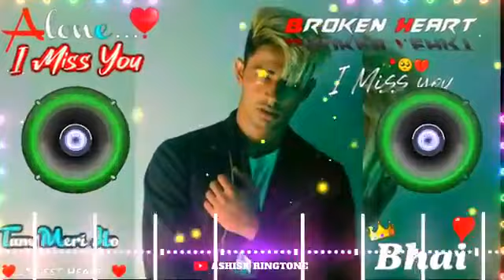Sakhiyaan Ne Mainu Maar Diya Remix Song Danish Zehen Tik Tok Famous %F0%9F%92%94 Song ll%F0%9F%92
Wo💘 Ladki💘 Nahin💘 Zindagi 💘 Hair💘 M 𝐡𝐢𝐧𝐝𝐢 𝐒𝐨𝐧𝐠360p

%23Dard Dilo Ke Kam Ho Jate Dj Song   broken heart dj song  dj remix nihal360p

adios 💘 DJ 💘 remix 💘 song 💘 bewafa 💘
bewafa 💘 bewafa 💘 nikli 💘 hai 💘 DJ 💘

Main Jis Din Bhulaa Du: Rochak Jubin Nautiyal Tulsi Kumar Manoj Muntashir Himansh Kohli Sneha

Set as caller tune Set. -- Humnava Mere -- Kal Raaste mein " as your caller tune Sam HMNV2 To 54646 "" Set Humnava Mere Azama Raha " as your caller tune " sma HMNV3 To 54646 set Humnava Mere Har Waqt" as your caller tune_ sms HMNV4 To 54646 set Humnava Mere Tu Askhari Aansoon as your caller tune sms HMNV5 To 54646 song : Humnave mere singer Jubin nautiyal music Rocky shiv Lyrics manoj muntashir music lsbael T - series :::::::: Additional credits :::::::: audio credits song Producer : Aditya Dev Electric Guitar & Banjo Appai Prachotosh Bhowmick Flute Trjas Recordrd at songbird studios by Anish Ghoil mixed & masted By Ashish Panda video Director of Photography : sunita Radia Editor Bunty Nagi stroy ldeation Ashish pando & Rajesh patel Lince produer: Dancing Elephant Films president marketing media & Publisshing Vinod Hhanushali president Digital & legal Neeraj Kalyan senior vice presidient Films shiv chanana vice president Cretive Anjail Bhushan A & R Team : Raj chanana, shivam chansns, sonal chowla & Vivin sachdeva Marketing team bhavesh bhanushali , Pooja vora Rajendram Akula Di & vFx : Posthoues studis

Teri 💘 Nazar 💘 Ne 💘 Yeh💘 Kya 💘 Kar 💘 Diya 💘 | Sidharth M, Neha S | Mujhse Hi Mujhko Juda Kar Diya | Sad Song

Chaunga 💘 main 💘 Tujhe 💘 Hardam 💘 Tu 💘 MERI 💘 Zin 💘 dagi 💘 Remix 💘 DJ 💘 Anupam 💘 Tiwa 💘

Jhil 💘ke 💘 Pani 💘 me 💘 isk 💘 hi 💘 beheta 💘 Hai 💘 {DJ REMIX 💘}💘 song 💘 with Hard Bass | MK      MUSIC

SONG-
Baarish ki jaaye💘Mere Yaar Hans Raha Hai Baarish ki jaaye DJ Song 🎶Baarish Ki jaaye DJ Remix

🎶SINGER #
🎶MUSIC LABEL --
🎶DJ ASHISH
🎶MIXING_BOy_Dj--

Mera Yaar Hans Raha Hai Ba usearish Ki Jaye
Mera Yaar Hans Raha Hai Baarish Ki Jaye dj song
Mera Yaar Hans Raha Hai Baarish Ki Jaye DJ
Mera Yaar Hans Raha Hai Baarish Ki Jaye remix
Teri Nazar Ne Ye Kya kar diya

Song Credits -- IT'S REAL OWNER TO MAKE THIS BEAUTIFUL SONG

😉😗😙~~hello my name is ASHISH and you are on dj ashish music channel~😉

my dream is to make 100k family